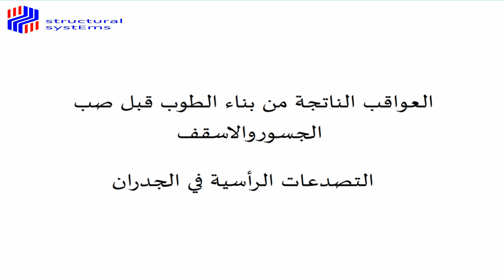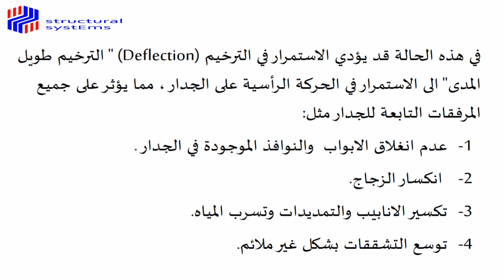الشروخ الرأسية في الجدران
التشققات الظاهرة في الجدران (البلوك)
العواقب الناتجة من بناء الطوب قبل صب الجسوروالاسقف
تنتشر هذه الطريقة بشكل واسع بين المقاولين وذلك للسرعة في الانجاز وعدم انتظار الفترة الكافية لتأخذ خرسانة الجسور والاسقف وقتها الكافي لاداء وظيفتها الحقيقية .
الامر الذي يؤدي الى انتقال الاحمال الناتجة من وزن الخرسانة في الكمرات مباشرة اثناء صبها الى الجدران على المدى القصير وانتقال الاحمال المسلطة على الكمرات ايضا على المدى البعيد لأن الجدار اصبح يستقبل جزءا من الاحمال التي يفترض ان تنتقل الى الاعمدة.
وبالتالي فأن أضعف نقاط في الجدار هي التي تتعرض للتوتر نتيجة عدم قدرتها على استيعاب الاحمال المسلطة عليها ،وتكون النقاط الضعيفة في الجدران مثل اطراف الابواب والشبابيك والفواصل التي تمر من خلالها انابيب الخدمات مثل الصرف والماء والكهرباء ومناطق التقاء البلوك مع الجدران
في هذا المقطع نشاهد طريقة بناء جدار من البلوك يحتوي على فاصل يمر من خلاله انبوب خدمات بشكل رأسي ، وقد تم بناءه اولا ومن ثم بناء الجسور الخرسانية والاسقف دون استخدام دعامات تنقل الاحمال قصيرة المدى.